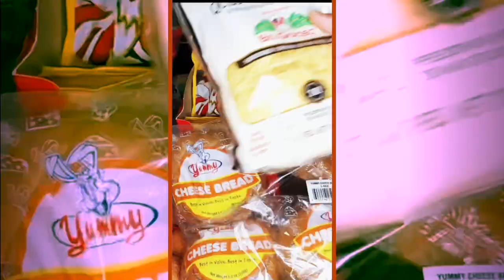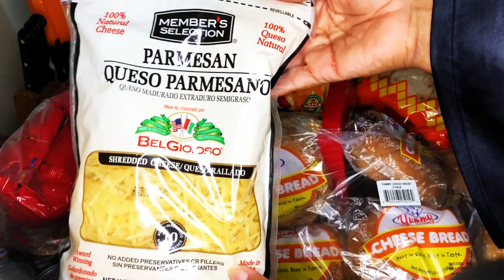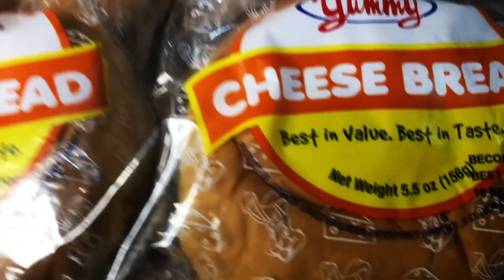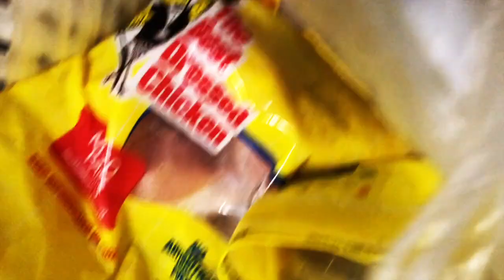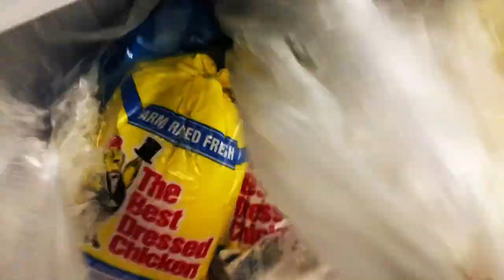PriceSmart Jamaica Grocery Haul *Sep. 6, 2024 | ASMR Sounds (no talking)